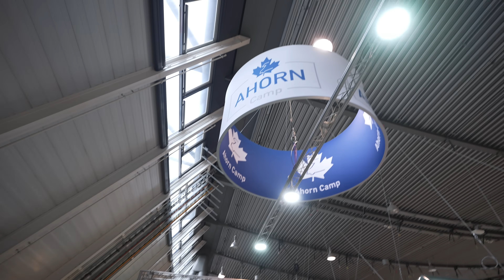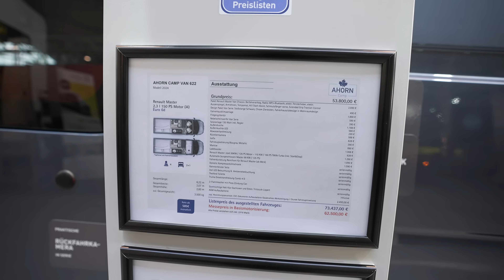Geht es noch billiger? Ahorn Camp Van 622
Wir das neue Wohnmobil "W 622" entdeckt, das auf einem Renault-Chassis basiert und mit einem kraftvollen 150-PS-Twin-Turbo-Motor ausgestattet ist. Das Automatikgetriebe sorgt für eine entspannte Fahrt, während die Außenmaße von 1,98 m Breite und 2,60 m Höhe für ausreichend Platz sorgen.

Besonders beeindruckend ist die Innenausstattung: Querschläferbett, moderne Küche mit Gasherd und großzügigem Stauraum. Der Kastenwagen verfügt über eine Dieselheizung, die auch bei winterlichen Bedingungen für wohlige Wärme sorgt, ohne dass ständig Gasflaschen gewechselt werden müssen. Mit einem 100-Liter-Frischwassertank und einem 100-Liter-Abwassertank ist man bestens für längere Reisen ausgestattet.

Ein weiteres Highlight ist der 138-Liter-Kompressorkühlschrank von Dometic, der ausreichend Platz für alle Lebensmittel bietet. Im Bad überzeugt das klappbare Waschbecken und die großzügige Dusche. Der Preis für dieses Fahrzeug beginnt bei etwa 62.500 € mit Messeangeboten, die Finanzierungsmöglichkeiten ab 585 € pro Monat bieten.